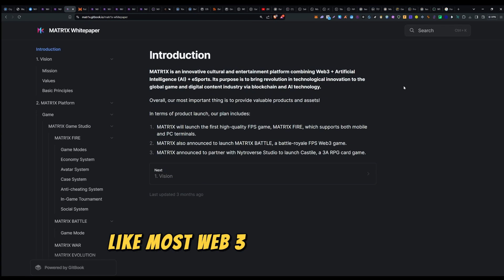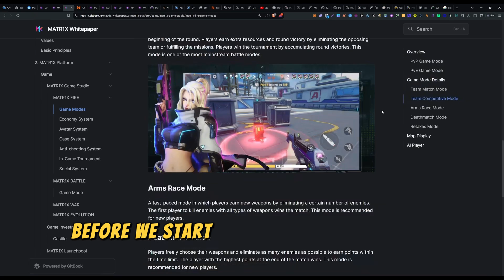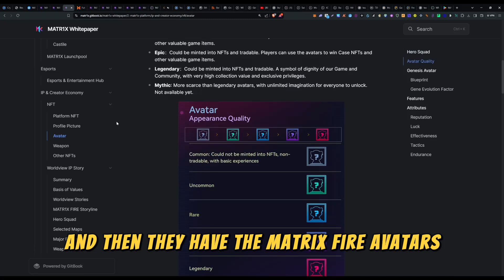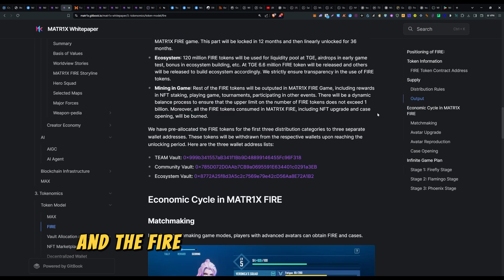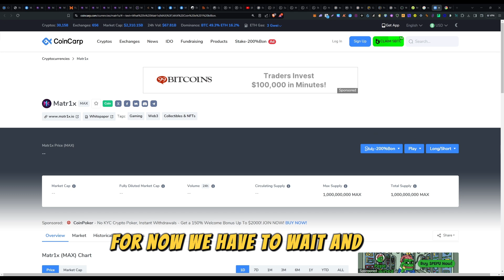Matrix Fire - A Web3 Game for the Billions to Join - FPS mobile game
In this video i share my opinions on the matrix and matr1x fire projects

Chapters:
Review: 00:19
Gameplay : 04:38

first person shooter game on mobile with earn potential
how to earn playing matrix fire
matr1x fire gameplay
matrix fire token release
valorant mobile game
free fire but on web3